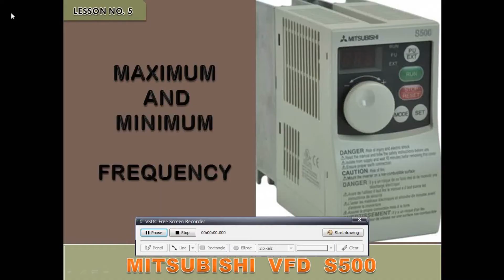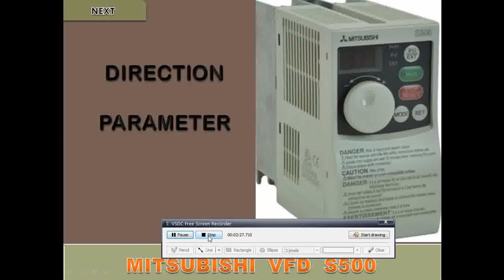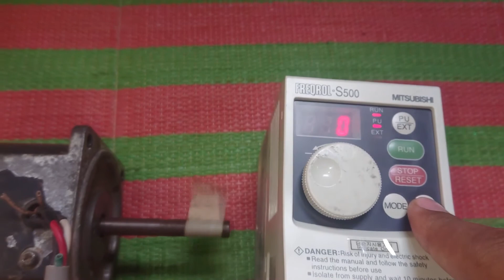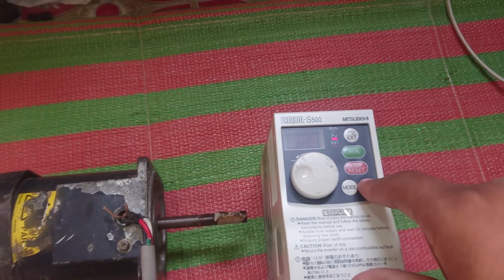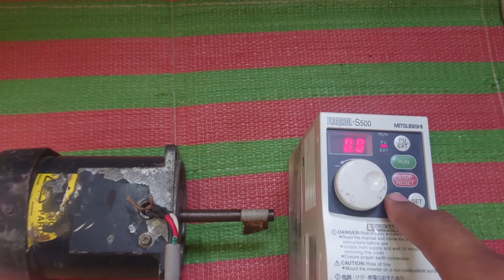MITSUBISHI S500 VFD FREQUENCY SETTING | MINIMUM AND MAXIMUM FREQUENCY SETTING IN S500 VFD | MAX FRQ